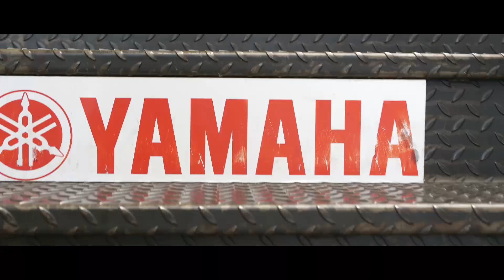Kawasaki Drachenfest + Yamaha Live 2019 beim Bikerzentrum - Berentelg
Herzlichen Dank an die zahlreichen Kunden und Besucher von unserem Kawasaki Drachenfest und Yamaha-Live 2019.
Euer Bikerzentrum Berentelg Team.

Danke an Emsland-Etage2(SvenCordesPhotography) für das tolle Video und die erfolgreiche Zusammenarbeit!
Auf viele weitere gemeinsame Projekte